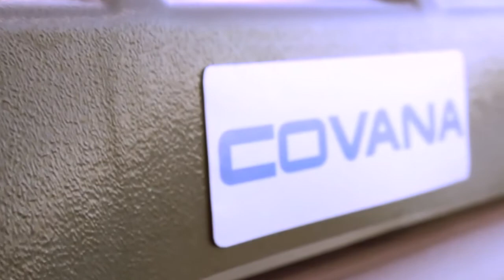Covana The 2 in 1 automated solution to cover your spa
THE COVANA HOT TUB COVER
is Your Key to Happiness!
What if you could access your hot tub with the simple turn of a key without ever again having to struggle with opening a cover or removing snow, ice or other debris? With Covana, you can equip your spa with one of the highest insulation covers on the market and then transform it into one of the most easily accessible … all within a mere 20 seconds and little effort!